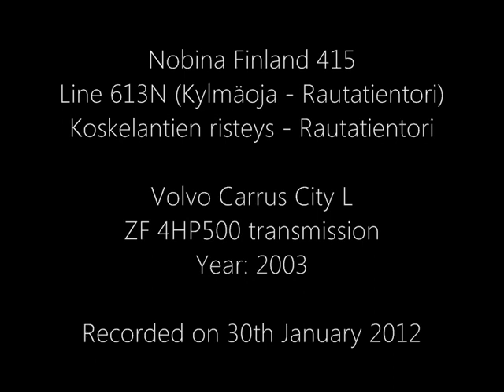Nobina Finland 415, Volvo B7RLE City L (ZF)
Nobina 415 seutulinjalla 613N. Äänitetty 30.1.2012.

Nobina Finland 415
Alusta / Chassis: Volvo B7RLE
Kori / Body: Volvo City L
Vaihteisto / Gearbox: 5HP552C-N
Vuosimalli / Year: 2004

Linja / Line Seutu 613N: Rautatientori - Kylmäoja (this line no longer exists)